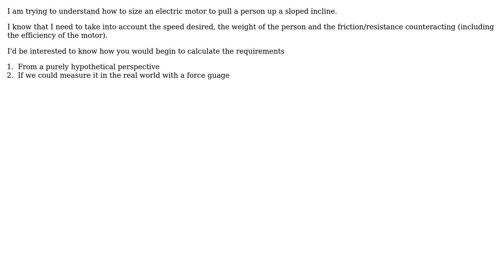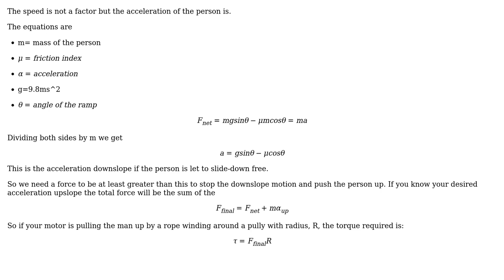Engineering: How to size motor to pull up a slope?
With thanks & praise to God, and with thanks to the many people who have made this project possible! | Content (except music & images) licensed under CC BY-SA | Music | Images & others | With thanks to user Mahendra Gunawardena user kamran user Charlie Morton and the Stack Exchange Network Trademarks are property of their respective owners. You are responsible for your own actions.